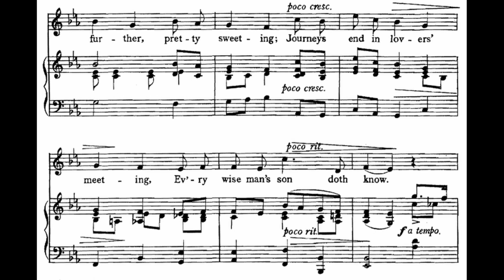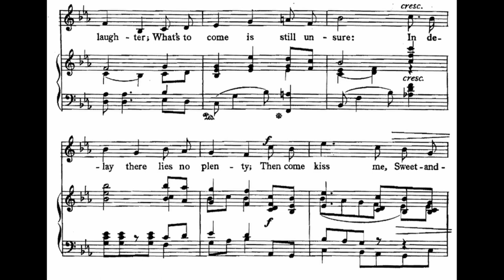[Low] O Mistress Mine (R. Quilter) Op.6. no.2 in Eb / Piano accompaniment